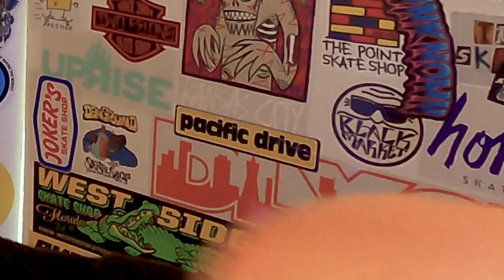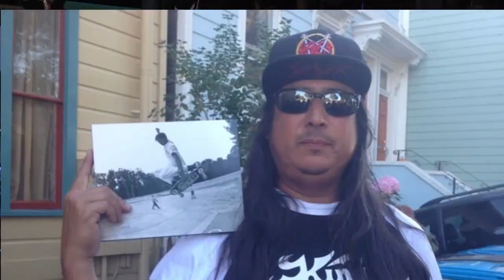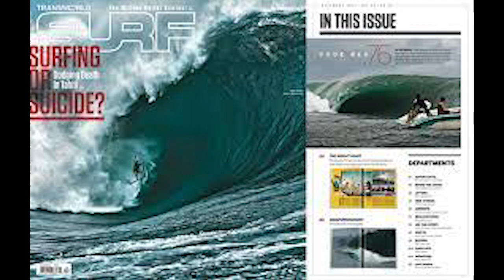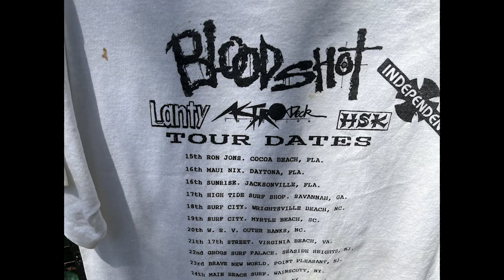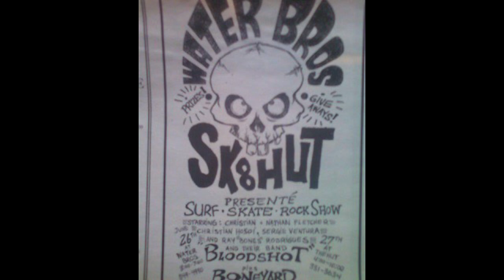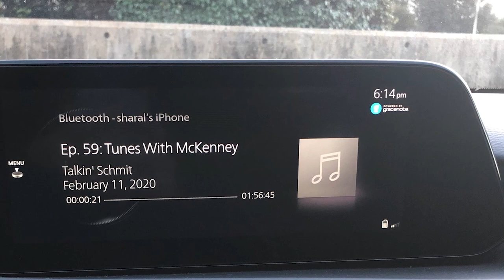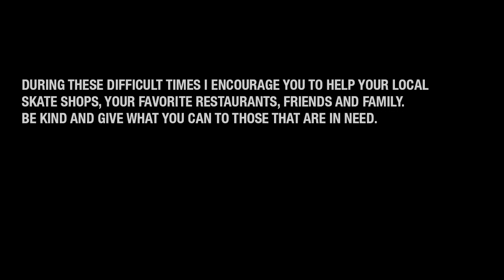Talkin' Schmit Ep. 157: NATHAN FLETCHER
Nathan Fletcher chimes in from the North shore of Oahu with epic stories of growing up in San Clemente, being Christian Fletchers younger brother, seeing Metallica for the first time, his mom Dibi and all she does and has done for the sport and the family, jumping off the Steamers Lane cliff into a wave, the highs and lows of Mavericks, getting 9 covers in a month from that magical Teahupoo wave,  the helicopter jump and filming his documentary "Heavy Water", Wim Hof breathwork, raising two kids and much more...  No family has had a more profound impact on board sports than the Fletchers.  VENI • AUDIVI • DIDICI

DISTRIBUTORS THAT CARRY OUR SCHMIT:
FIRST IMPRESSION: Sid "The Package" Abruzzi
CLOSING MONOLOGUE: Noelle Fiore
EXECUTIVE DIRECTOR: Sharal Camisa
INTERVIEW & EDITED: Greg "Schmitty" Smith